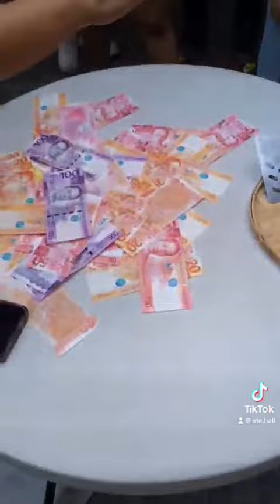Money Fun Game | Scoop Money Challange | Sandokan ng Pera | tiktok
The Trending Game | Sandok ng Pera